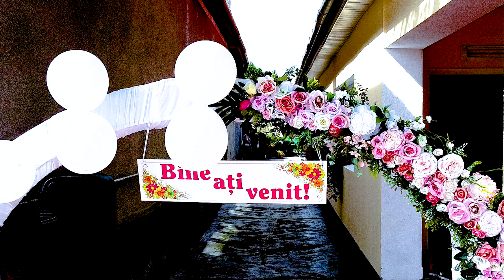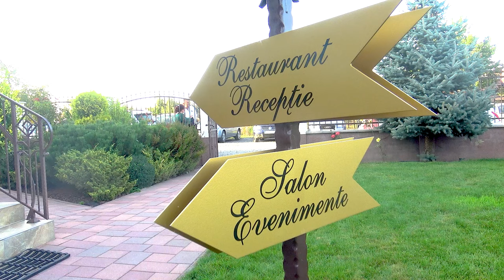Andrada si Robert - Dragoste si iubire, sot si sotie. Povestea noastra de dragoste.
video: Vasile Pantea
Foto: Cosmin Hornoi
Staroste: Aurel Cupsa
Sunet: Jasmine Rae - When I Found You